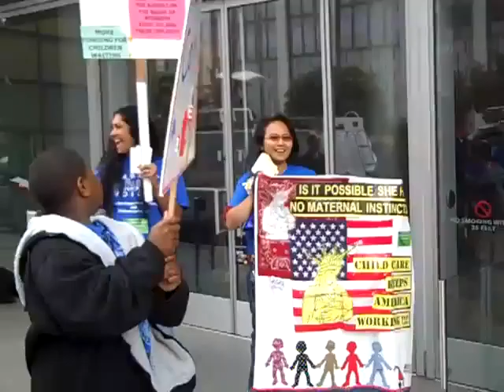Gov's Office SF 3